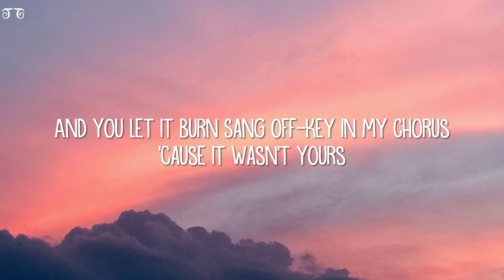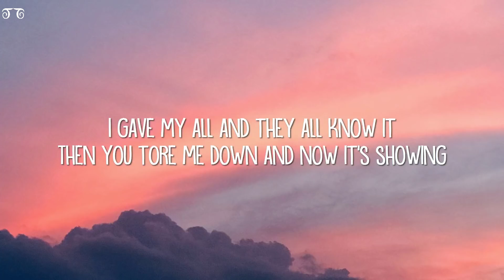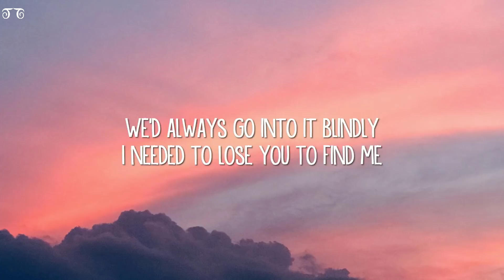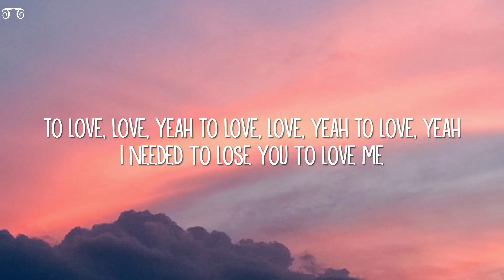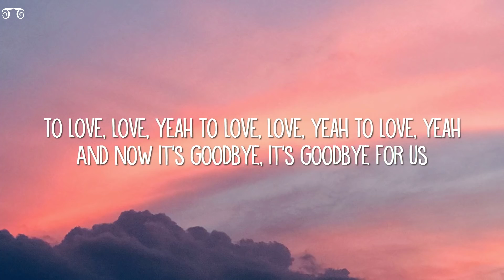Lose you to love me by Selena Gomez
The perfect example of a healing song as said by Taylor Swift.

LOSE YOU TO LOVE ME- ORIGINAL SONG BY SELENA GOMEZ